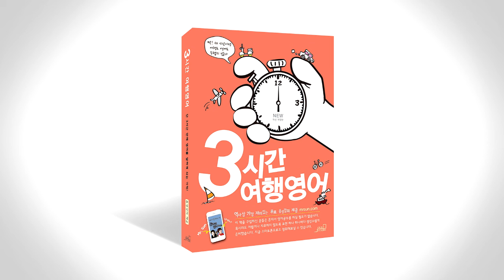3시간 여행 영어 음성강의 2-2-9 p106